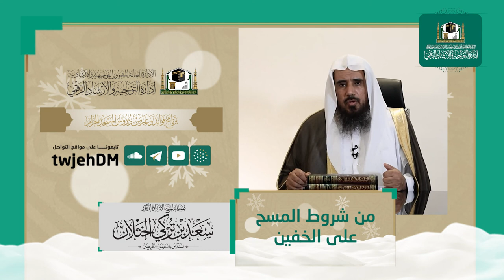271 | ( من شروط المسح على الخفين 9-12 ) ـ لفضيلة الشيخ أ.د.سعد الخثلان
مقتبس من محاضرة بعنوان : ( أحكام_الشتاء ) الثلاثاء 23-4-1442
ضمن سلسلة فوائد وعبر من
بعنوان :  ( من شروط المسح على الخفين 9-12 )
 لفضيلة الشيخ أ.د.سعد بن تركي الخثلان